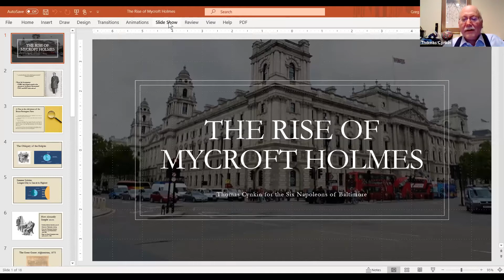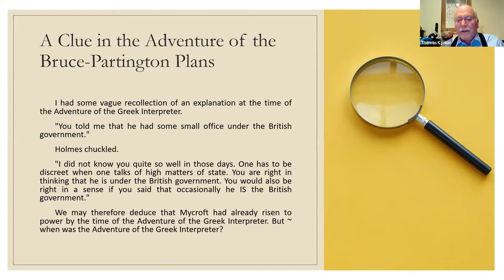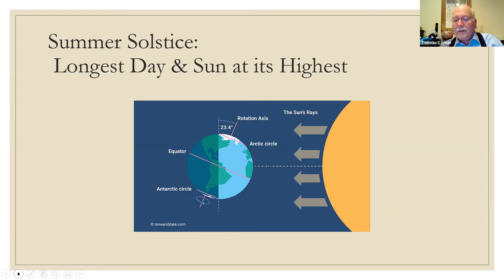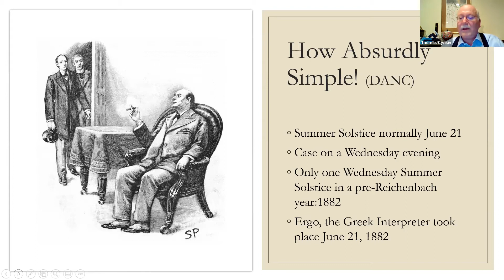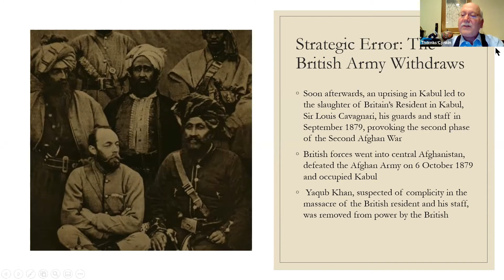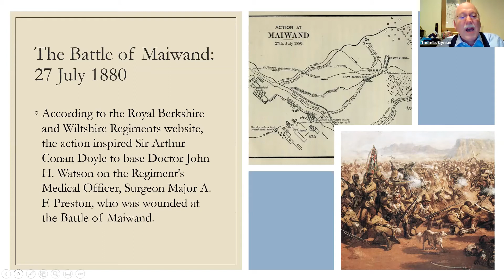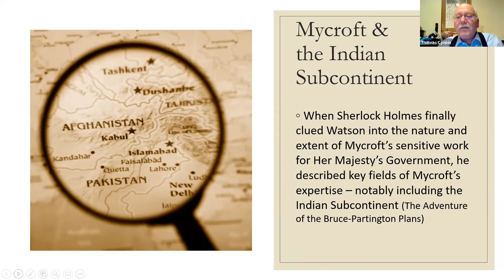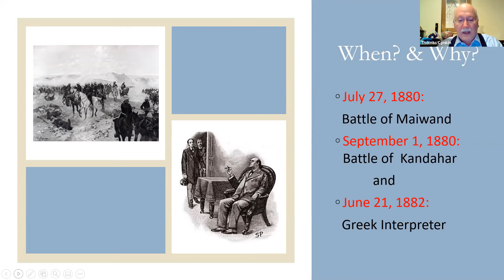Tom Cynkin presents The Rise of Mycroft Holmes at the Mar 8 2021 Six Napoleons meeting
Thomas Cynkin, a past winner of the Morley-Montgomery Award for best article in the Baker Street Journal, presents "The Rise of Mycroft Holmes" discussing how Sherlock Holmes' elder brother may have gained influence within the Foreign Office of the United Kingom due to some disasterous British policies in Afghanistan. After this presentation, Cynkin was installed as Napoleon CCLXXIV of our scion.